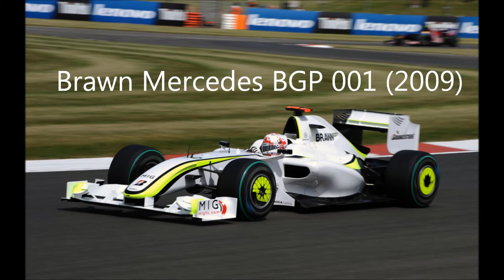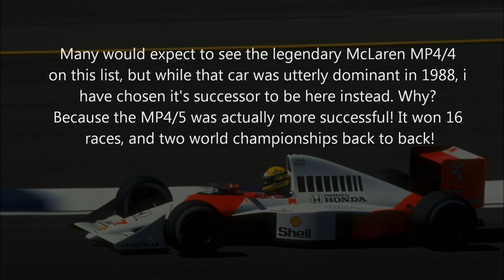Top 10 Greatest Formula 1 Cars!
A list of the top 10 finest F1 cars ever produced, this is just my opinion and it's okay if you disagree with my choices.